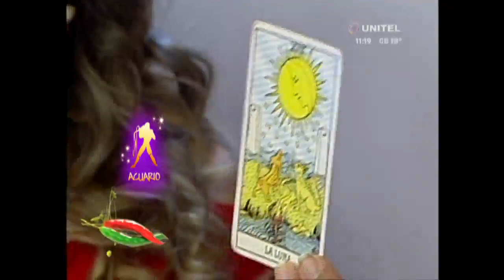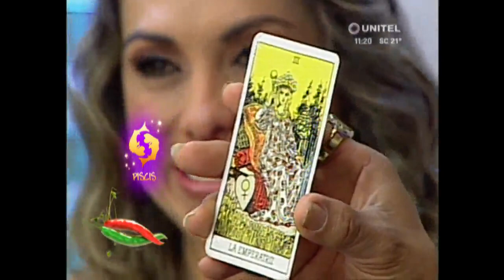Esto es lo que nos deparan los astros para esta semana, parte 3